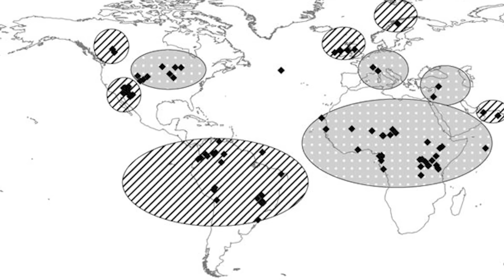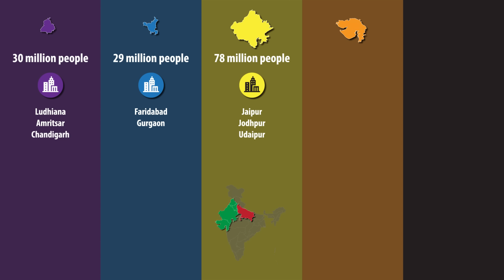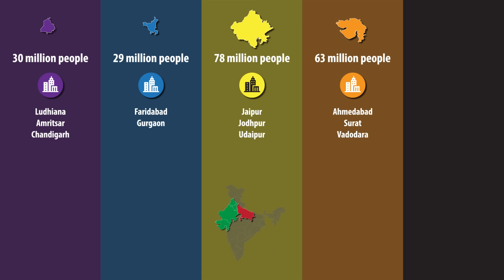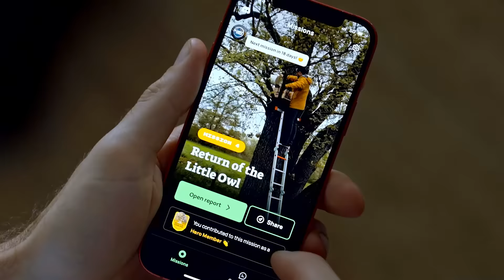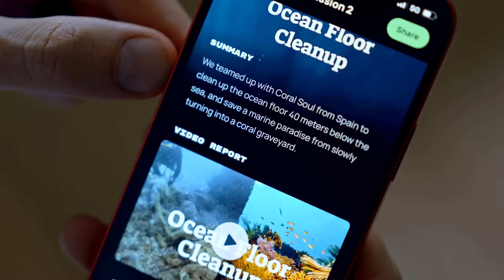Why India’s HUGE water problem will lead to a HUGE migration problem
Here are the videos from my friends at Planet Wild in which they’re:

India is the world's largest country at 1.4 billion people. And of those 1.4 billion, about 450 million live in the northwest states of Punjab, Haryana, Rajasthan, Gujarat, and Uttar Pradesh. While that might be fine otherwise, these people live in a region is severely water stressed. And if India can't get its water usage under control, those same 450 million Indians will need to move somewhere else.